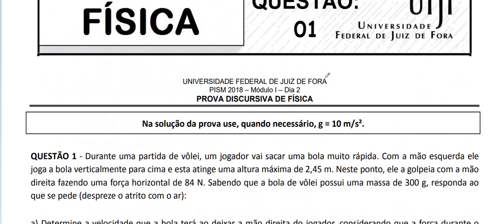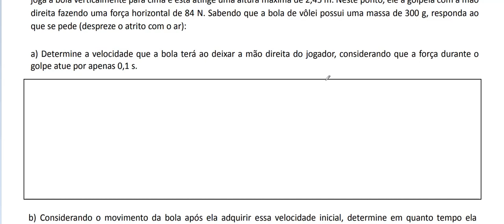Resolução da prova de FÍSICA – Módulo I – UFJF 2018-DISCURSIVO– Questão 01.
Queda livre e lançamento vertical são movimentos unidimensionais e uniformemente acelerados. Esses movimentos ocorrem, respectivamente, quando algum corpo é solto do repouso a partir de certa altura ou quando lançado na direção vertical. Uma vez que a aceleração da gravidade é constante, se desconsiderarmos a ação de forças dissipativas, os tempos de subida e descida nesses tipos de movimentos serão sempre iguais.